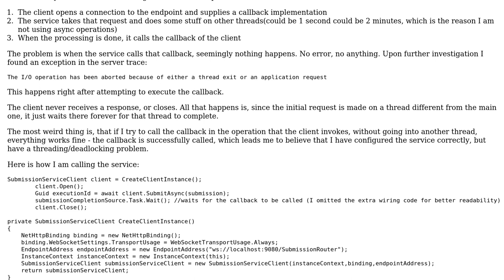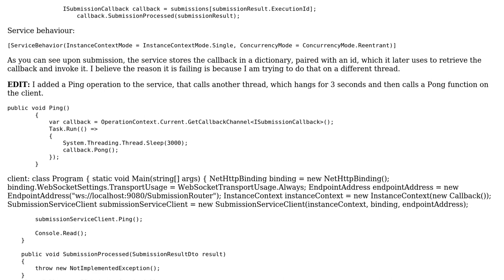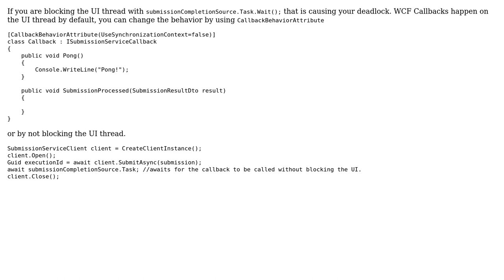WCF Duplex callback method never executes when invoked from a different thread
With thanks & praise to God, and with thanks to the many people who have made this project possible! | Content (except music & images) licensed under CC BY-SA | Music | Images & others | With thanks to user Scott Chamberlain user Phoenix and the Stack Exchange Network Trademarks are property of their respective owners. You are responsible for your own actions.